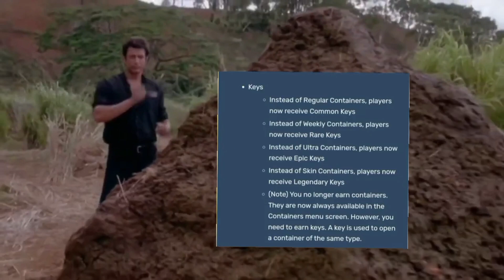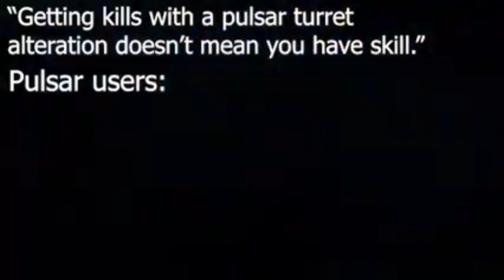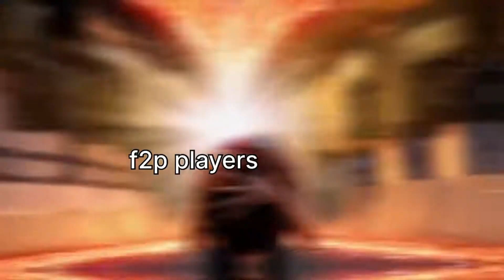Tanki Online Memes That Will Make You Laugh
Accounts: Taspen, Taspens, Taspens_XP and Republic